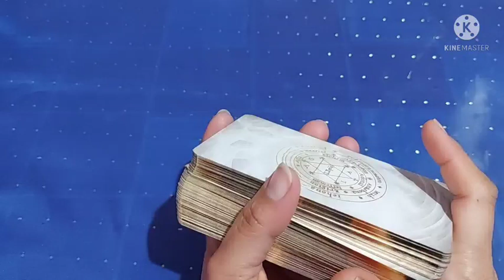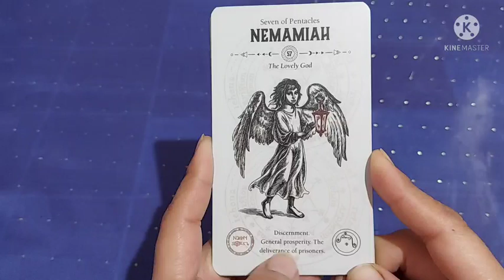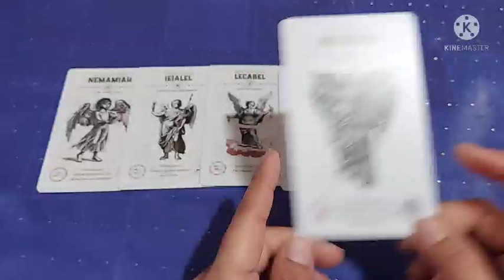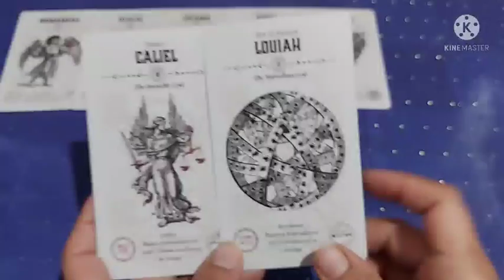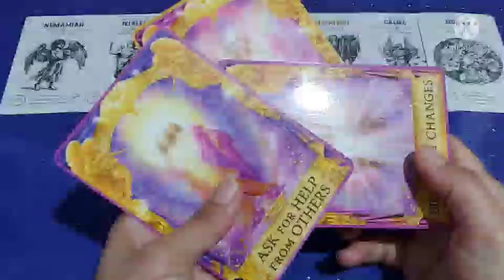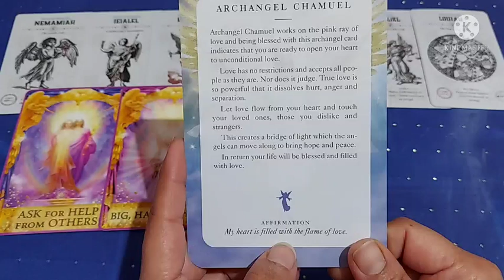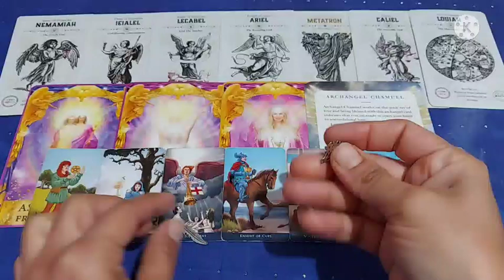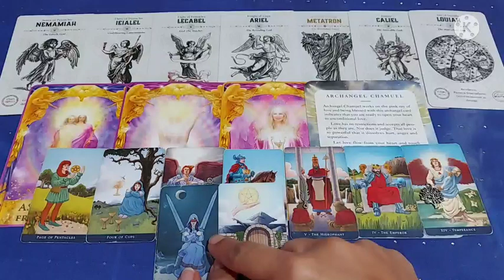11 Angel's are in ACTIVE ENERGY, Wheel moving to JUSTICE, क्या आप मेहसूस कर पा रहे हैँ एंजल्स को